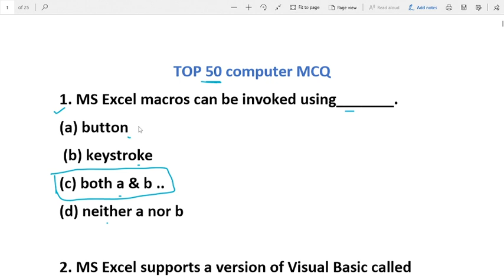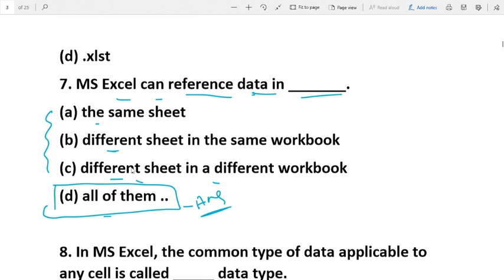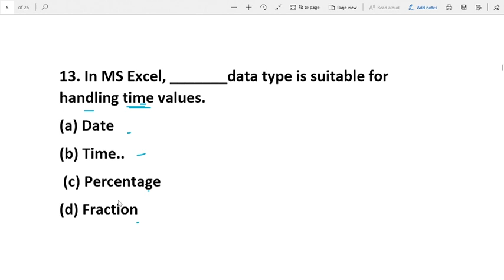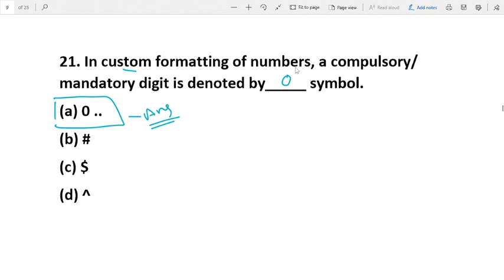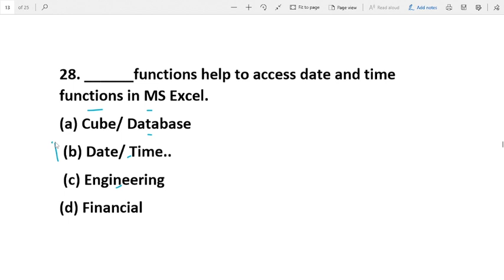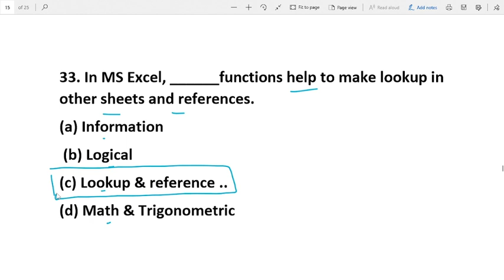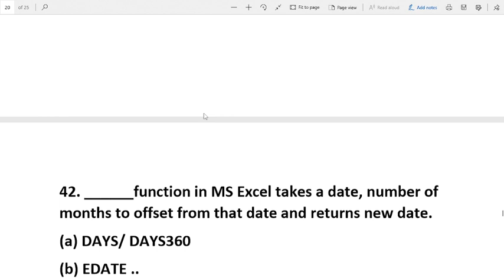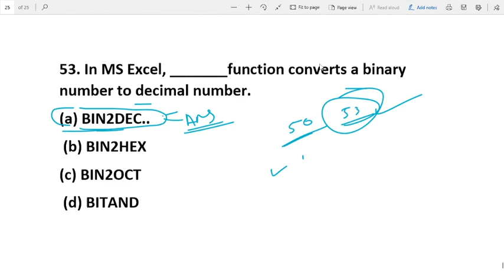Top 50 Computer mcq || OSSSC Combined Exam || Odisha Job Alert